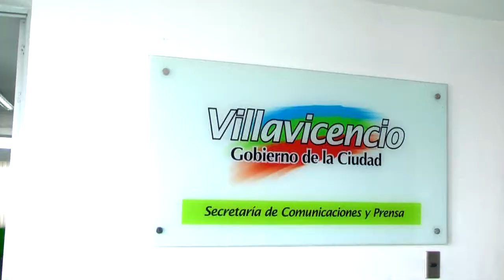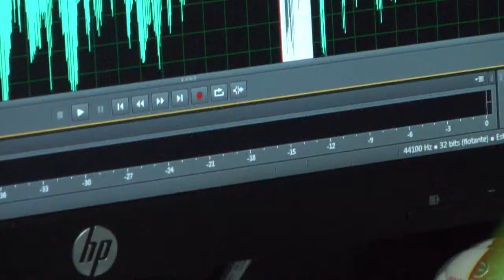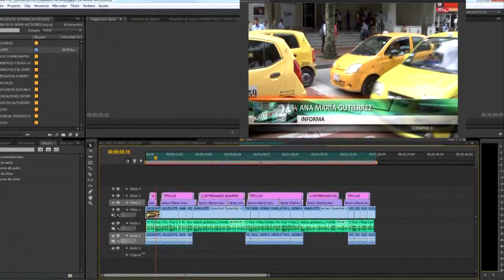NOTICIERO 24 NOVIEMBRE